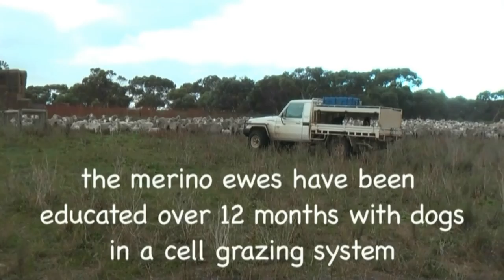Advanced Handling with dogs on Ewes and lambs at foot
Education of your ewes throughout the year is highly important to create easier management when lambs arrive